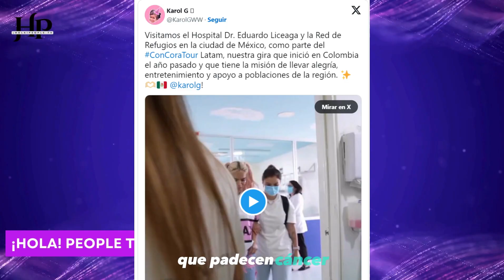Karol G VISITA Y sorprende a niñas y niños con cáncer en el HOSPITAL de la CDMX😱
Visita Karol G a niños y niñas que padecen Cáncer en la Ciudad de México
Después de dar tres conciertos, la cantante se dio tiempo para visitar a niños y niñas que padecen Cáncer, internados en el Hospital General de México Dr. Eduardo Liceaga